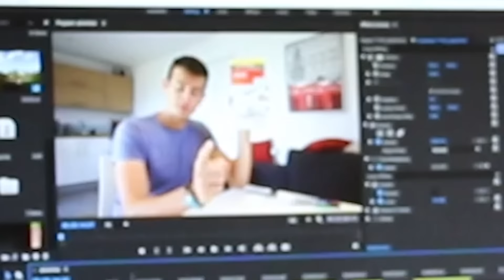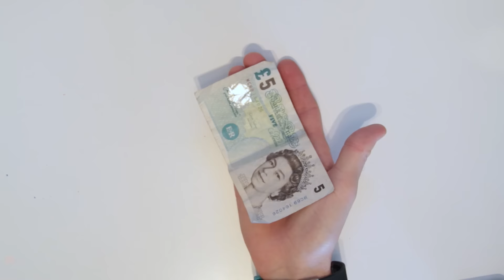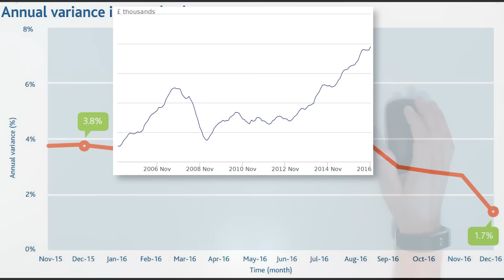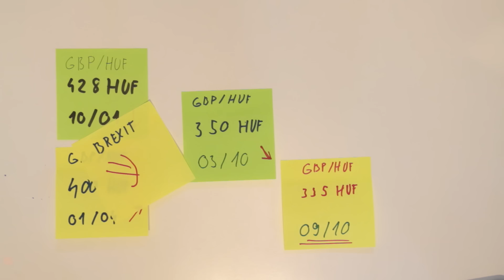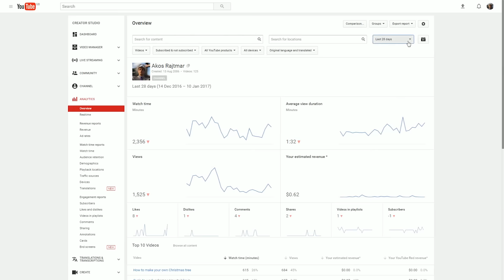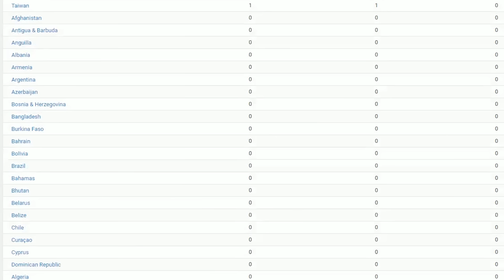The weaker pound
How does it feel like to have your 22% of salary cut by the weak pound? Didn't you say that the last will be the last episode? Can I really influence the content of the upcoming videos? So cool.

Aaand yes, the Hungrish vlog is back and with your help, we can make it strong again! ;) This one is full of hidden and not so hidden puns, so come and check it.